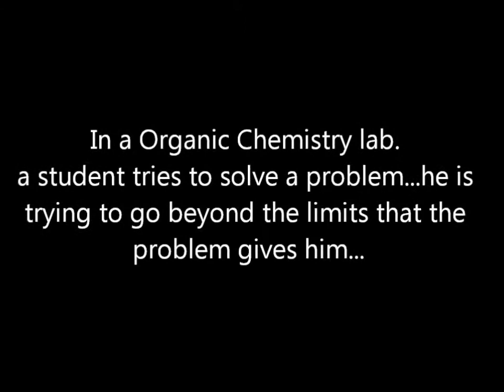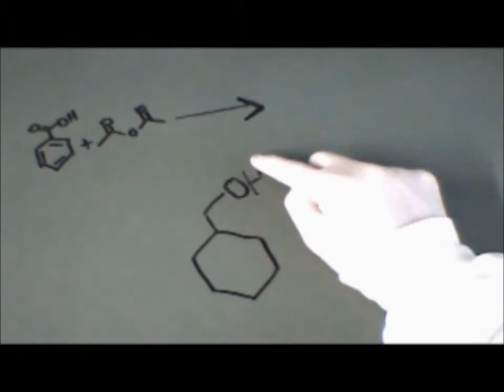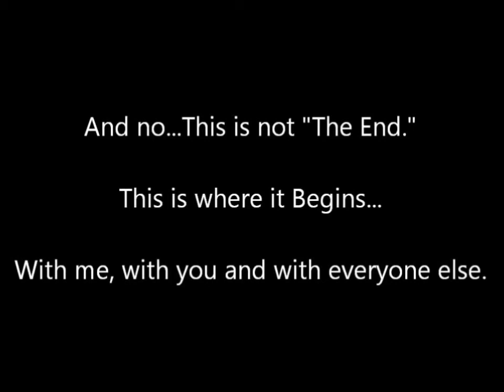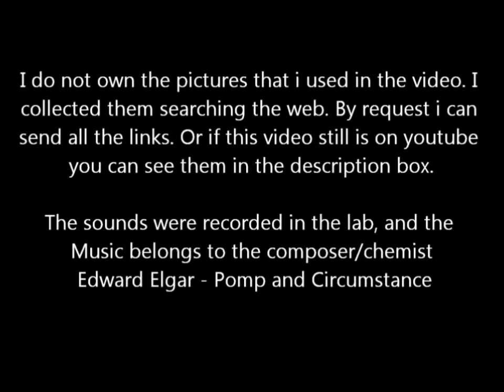Chemical Symphony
So, this was a project for a University Class (Multimedia Systems).
I tried to focus on what motivates me to work and study Science. I know i can improve the video in many aspects, But i had to finish it in a short time to present it in class( yeah...i guess we all have been through something like that =) ) But i have plans to improve the video and then upload it again. So consider this one like a beta version =)
I hope you like it and it helps you in anyway.